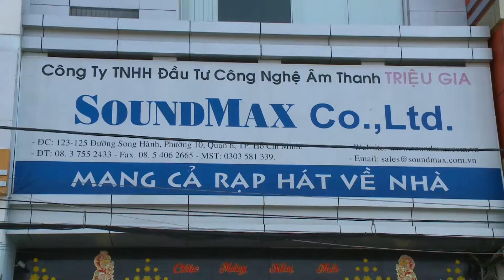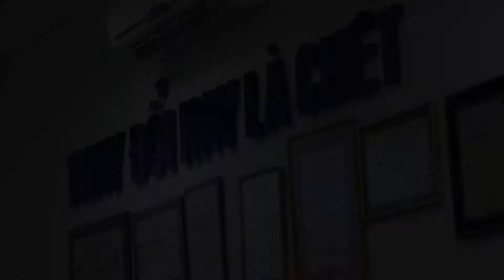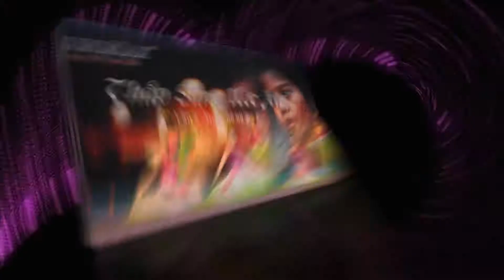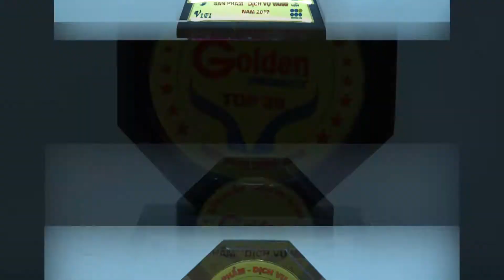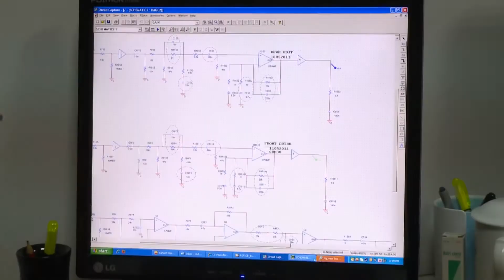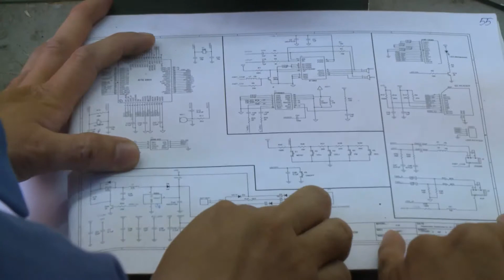ĐẠO DIỄN PHAN VĨNH PHÚC [ CMS Multimedia ] Sound max